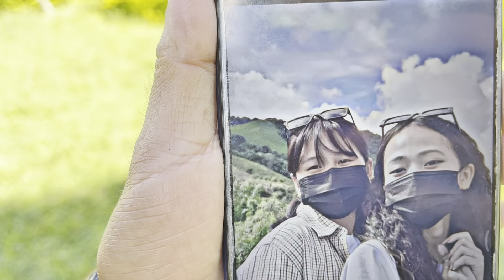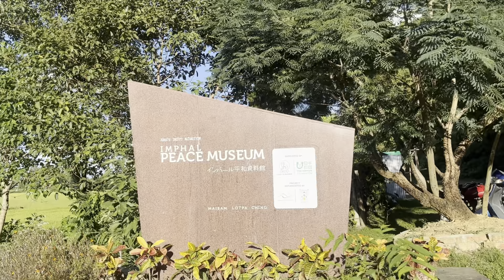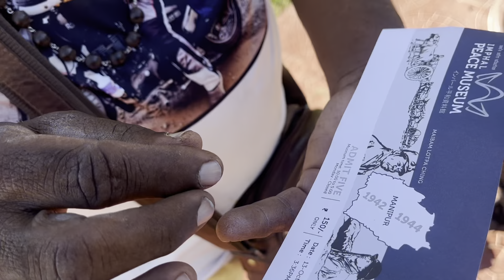City tour Bishnupur Imphal Manipur